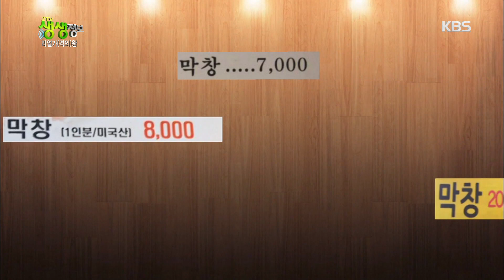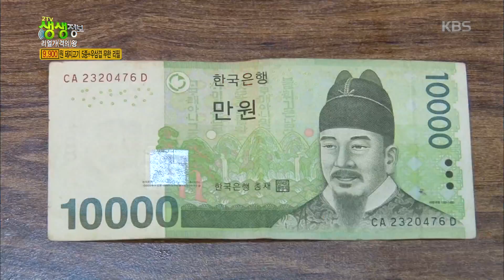2TV 생생정보-리얼가왕! 9,900원 돼지고기 5종 + 우삼겹 무한 리필.20180904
2TV 생생정보-리얼가왕! 9,900원 돼지고기 5종 + 우삼겹 무한 리필.20180904